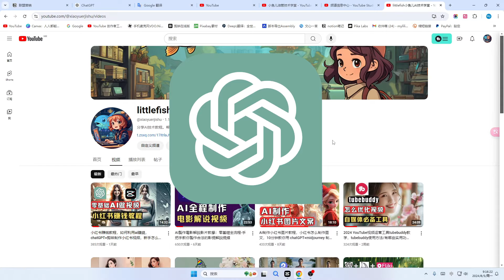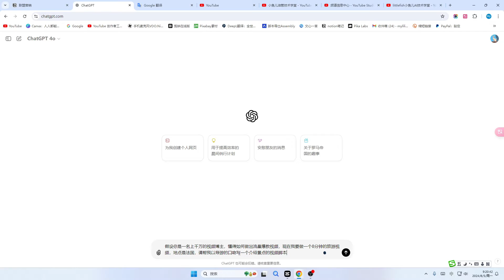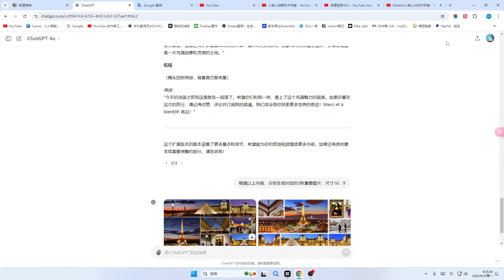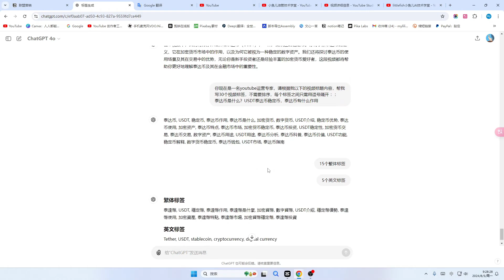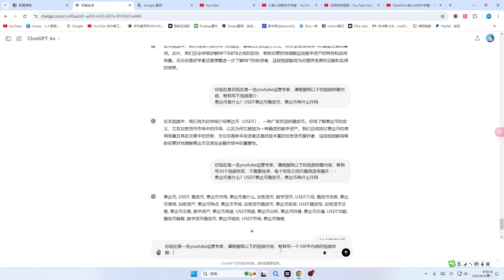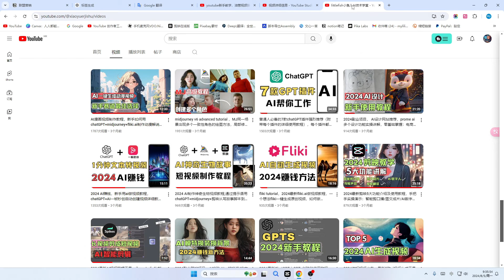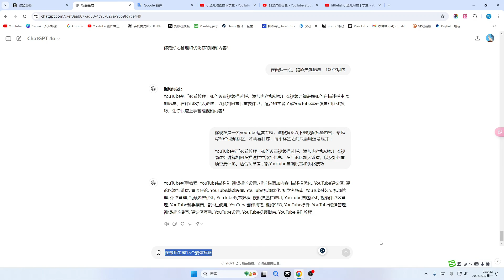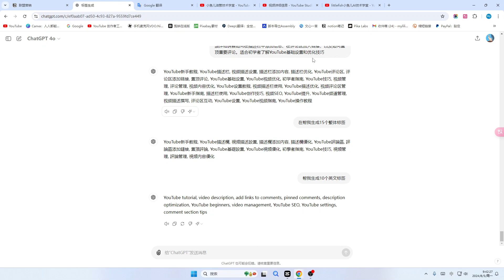youtube新手教学，做视频必备的ai软件，如何用GPT写视频脚本/写视频标签，chatGPT在做油管的时候有什么作用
小鱼儿油管技术学堂帮助你解决在使用AI软件时遇到的问题。小鱼儿对Youtube技术充满热情，乐于将这份热情与世界分享。

小鱼儿油管技术学堂与本视频中显示产品的企业没有关系。所描述的任何商标都是其各自所有者的财产。
非常感谢。